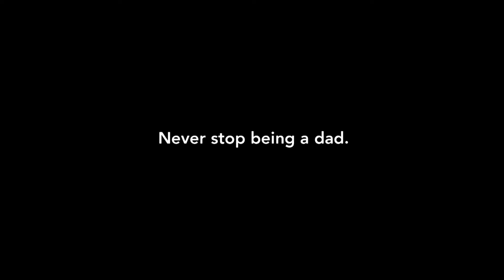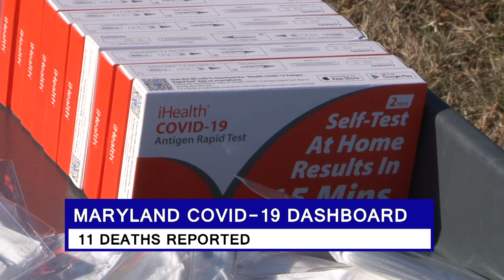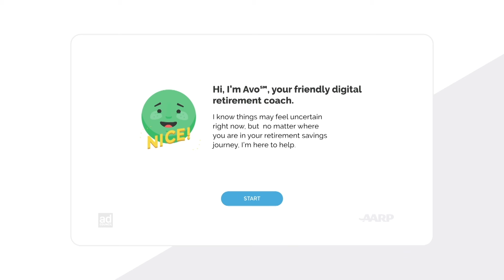CTV News 3/2/22